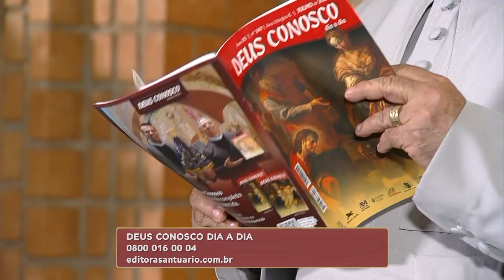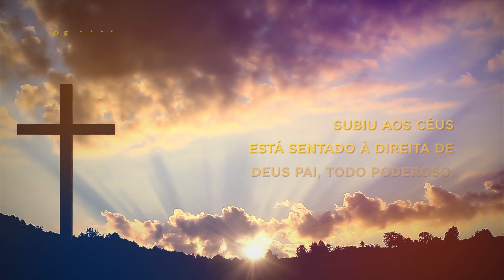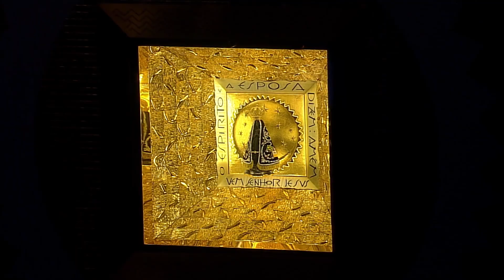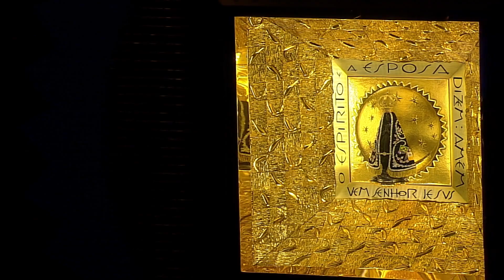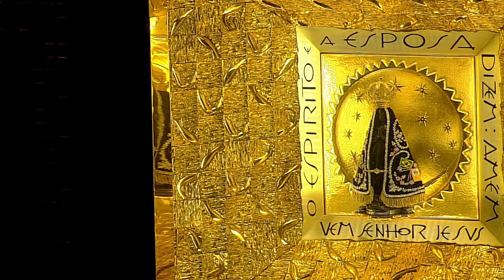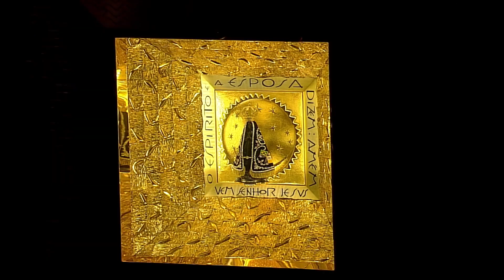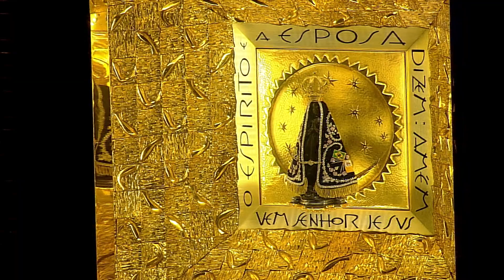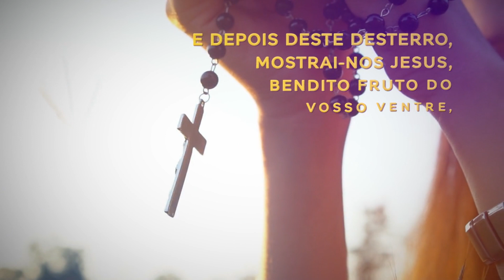Terço de Aparecida com Padre Antonio Maria - 12 de julho de 2022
Reze o terço mariano com     @Padre Antonio Maria

Deixe nos comentários suas preces e orações.

TV APARECIDA
É bom estar onde a Mãe está!